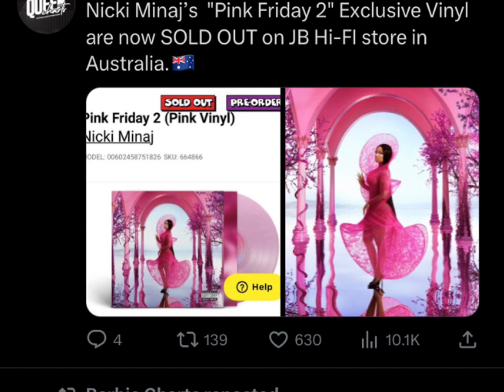BILLBOARD PROMOTES Cardi NEW MUSIC SHE IRELEVANT W/ NO TRACTION| Kylie Jenner STEALS FROM YE